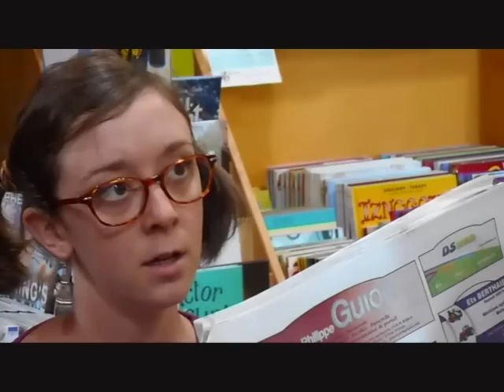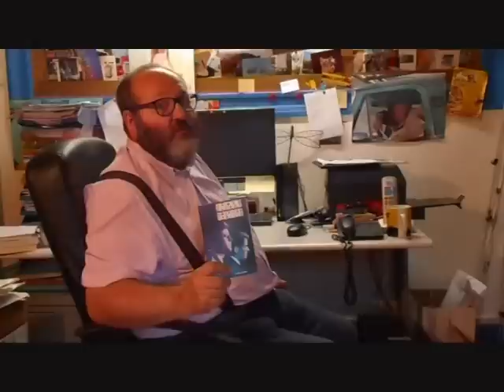les fausses pub la compilation